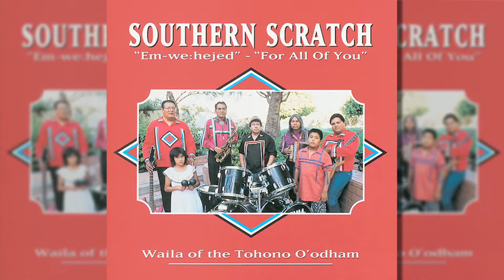Experience Native American Music 2013 Promo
Promo

Produced for the Musical Instrument Museum by Frank McGough and Joshua Sawicki.